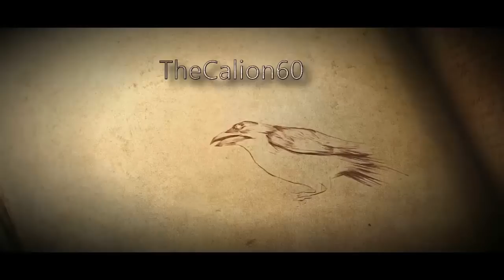DragonBall Z Budokai Tenkaichi 2 - Mode Histoire #4 : La menace Saiyen [100%]